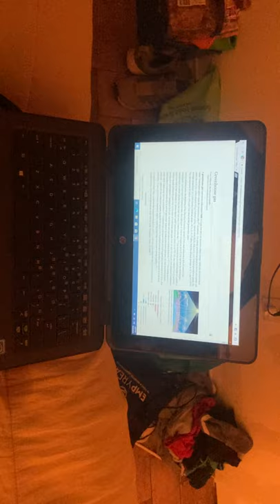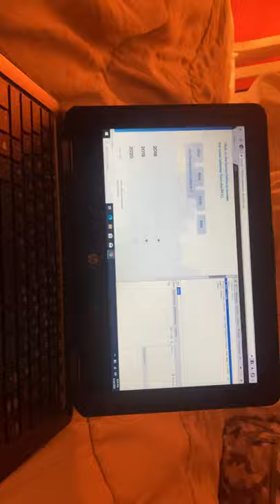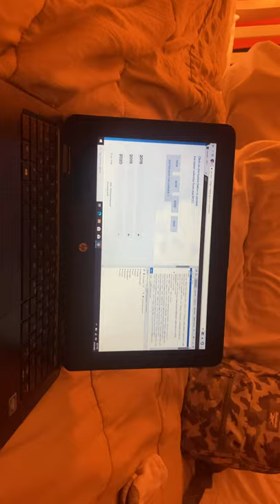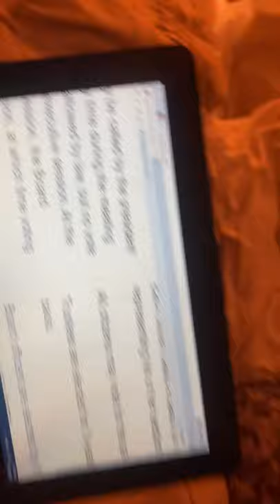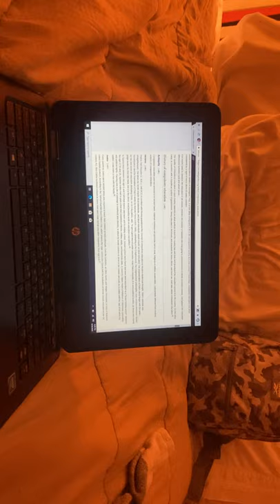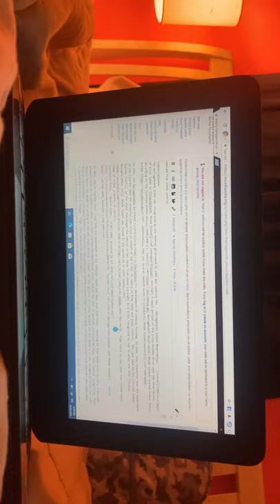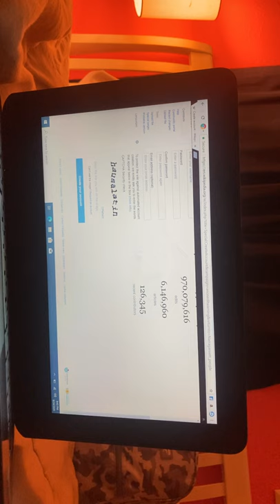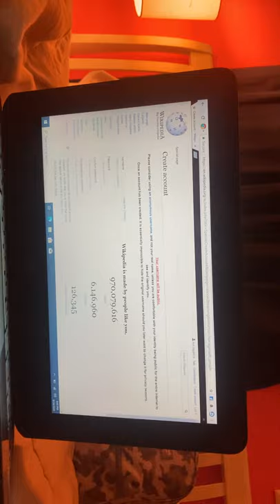My school laptop is being hacked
Sorry for the camera angle